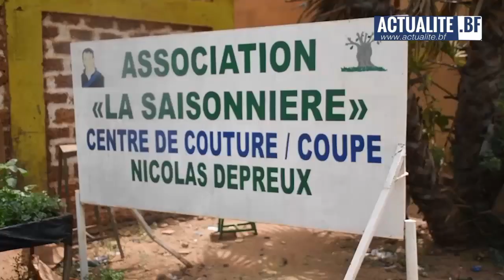Agroécologique : Sophie Sedgho s'engage contre la pauvreté au visage féminin